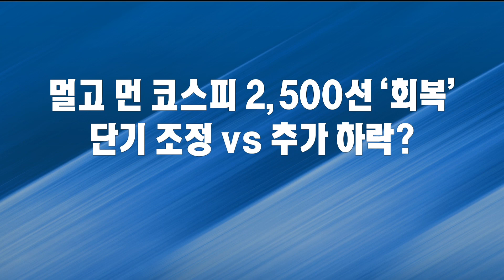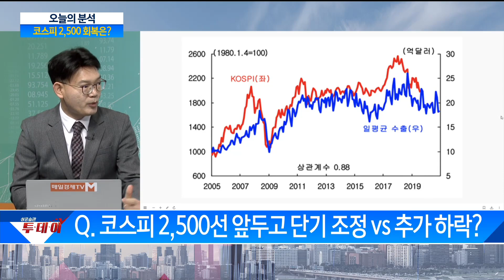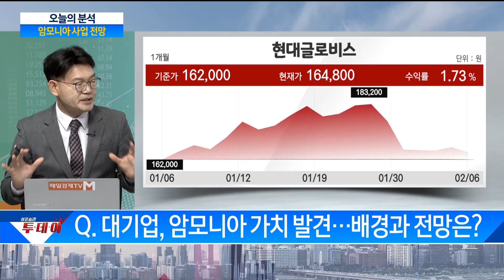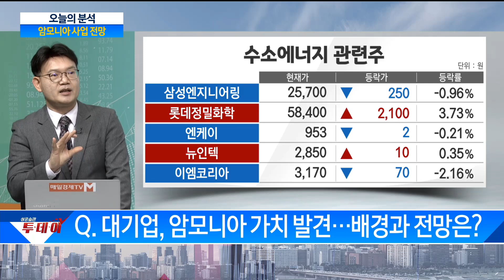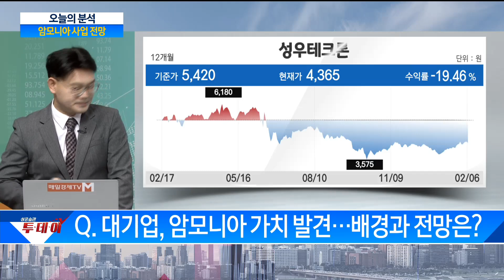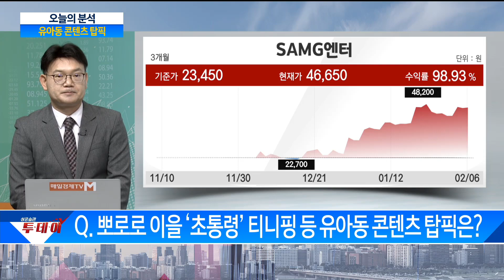수소 경제의 답 '암모니아'에 있는 이유?/ 투데이 분석/ 매일경제TV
수소 경제의 답 '암모니아'에 있는 이유?
/ 투데이 분석/ 매일경제TV
출연: 박주근 리더스인덱스 대표